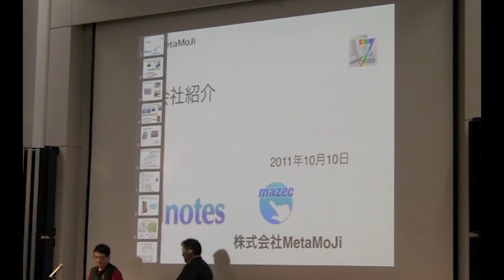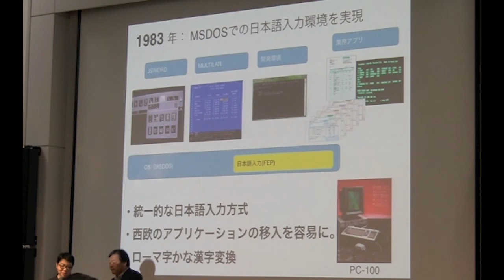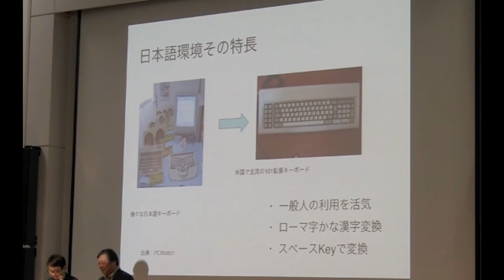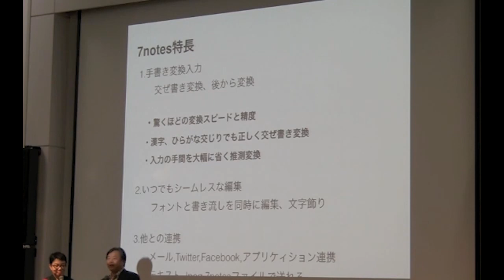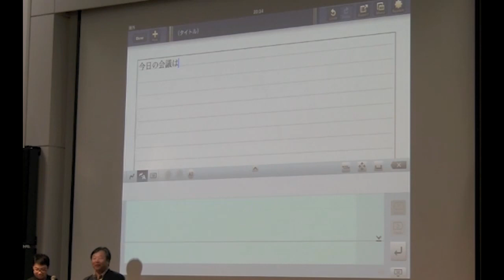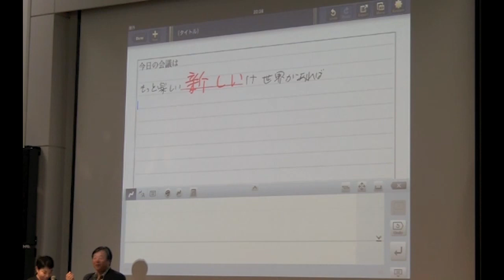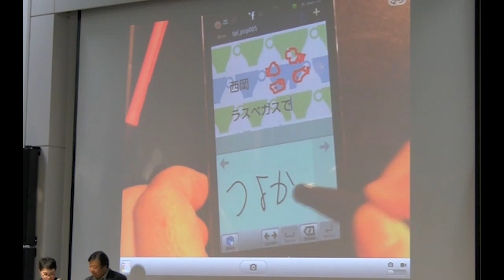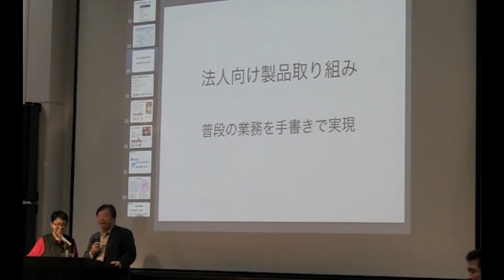2011年10月定例会 7notes with Mazec for Android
講演：浮川和宣＆初子 様
株式会社MetaMoJi 代表取締役社長、専務

概要：いよいよ１週間後に発売を控えた手書きエディター『7notes with Mazec for Android』の説明をデモを交えていたします。また、この製品がなぜ開発されたのか背景や秘話もお話しします